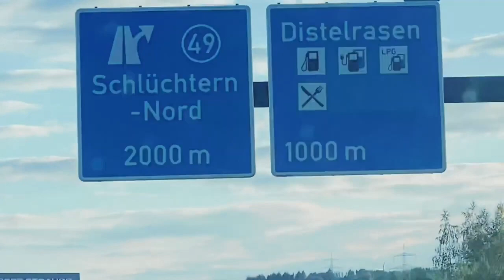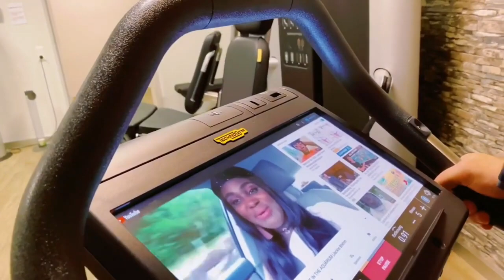Staycation Vlog/ Most Romantic Adventures In Cologne, Köln Germany / Jackie Brehm